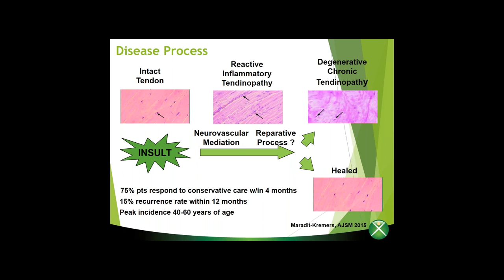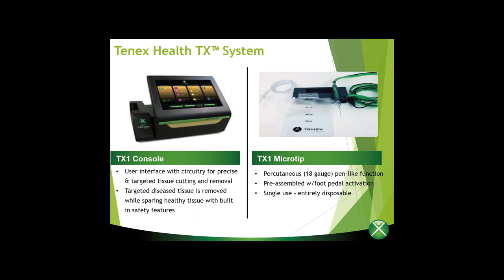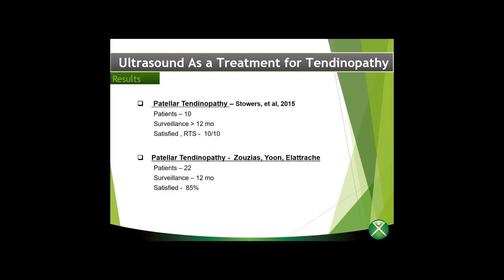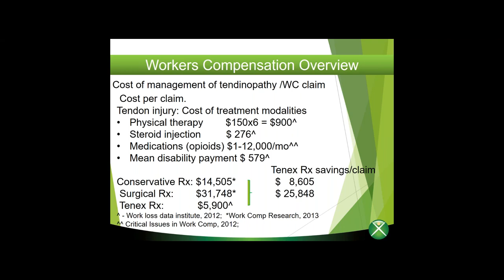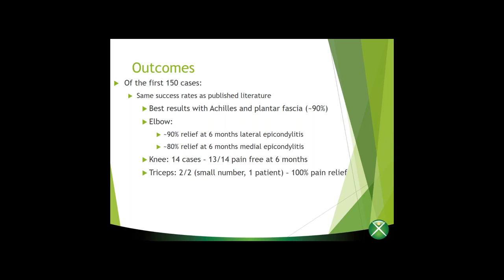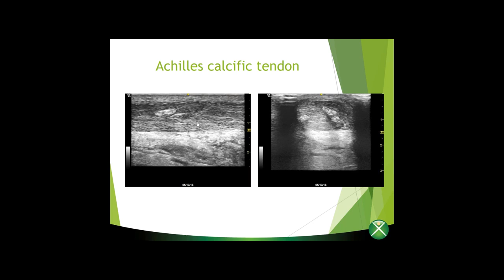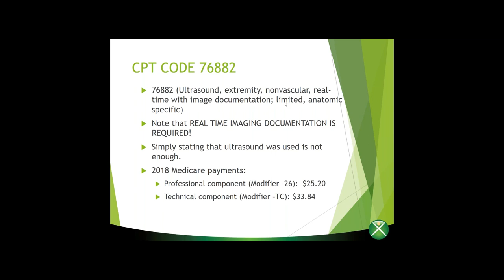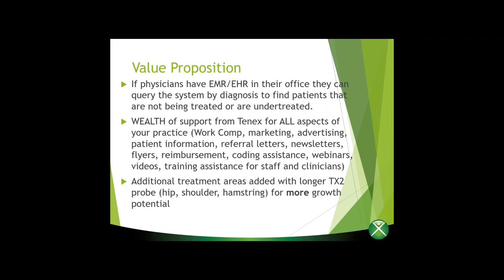Webinar Series: Updated Applications and Reimbursement - Tom Durick, MD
Presented by: Tom Durick, MD
Freemont Surgery Center | Freemont, CA
Date: January 24, 2018

PRESENTER: Thomas W. Durick, MD, Freemont Surgery Center
MODERATOR: Bernard F. Morrey, MD, CMO Tenex Health, Mayo Clinic

Thomas W. Durick, MD shares his experience with use of the technology and discusses newest applications and reimbursement issues. He will provide an in-depth look at:

• Latest applications in his practice and patient outcomes
• Challenging patient case profiles
• Common reimbursement challenges and recent update regarding CPT coding options
• Insurance denial management